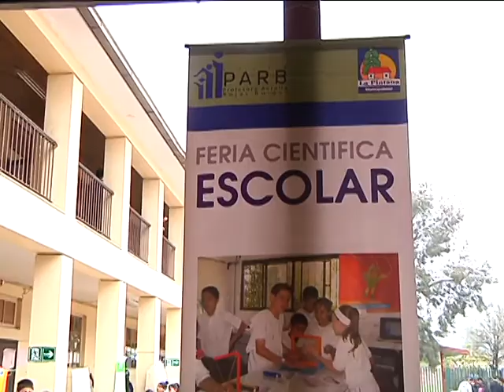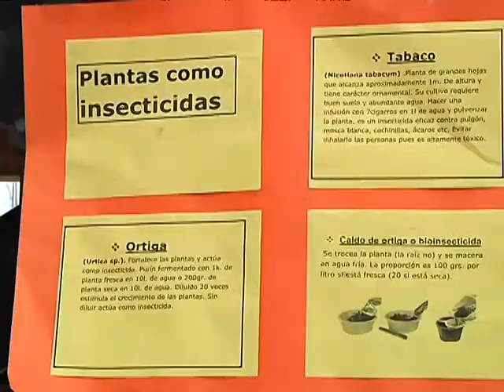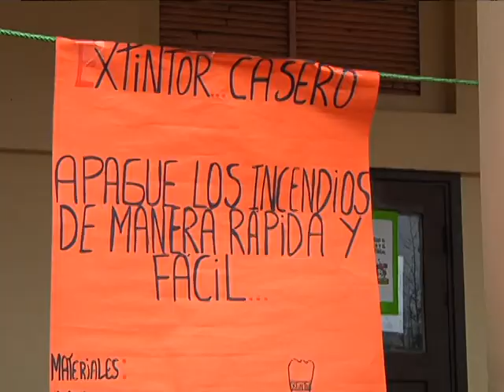Comienzan los preparativos para la ejecución de la Feria Científica Escolar de La Pintana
Nota de César Lara P.